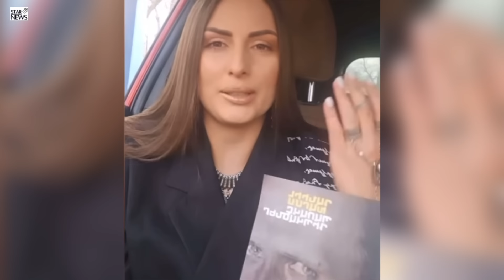Որդիների անակնկալը Անահիտ Կիրակոսյանին՝ կանանց տոների կապակցությամբ